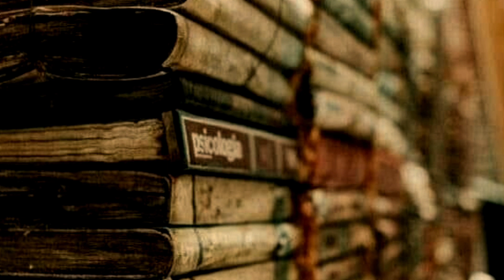Bàn luận về hàn nhiệt, hư thực, sinh tử,nghịch thuận của lục phủ ngũ tạng